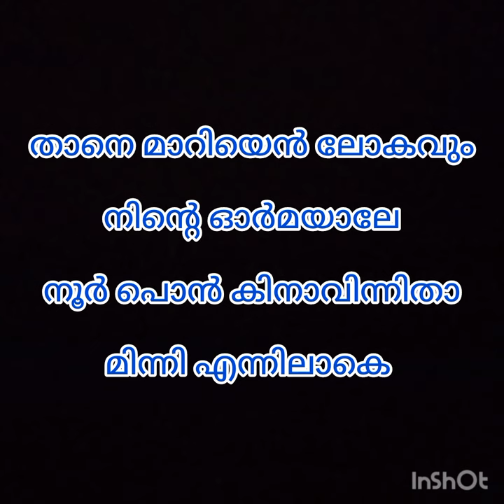neela nilave lyrics |shahma's vlog